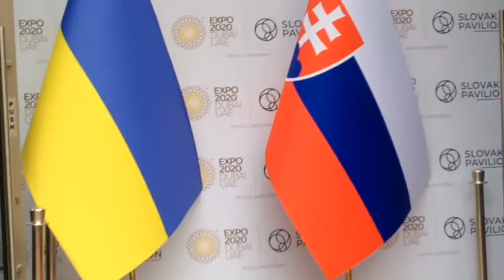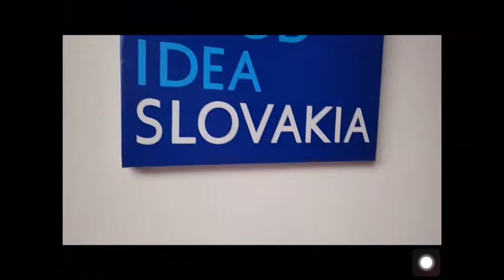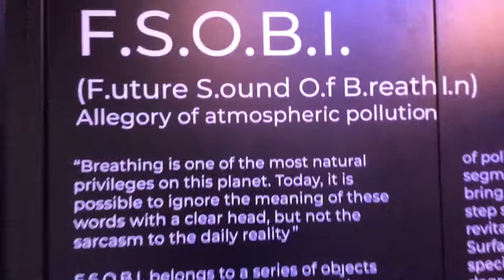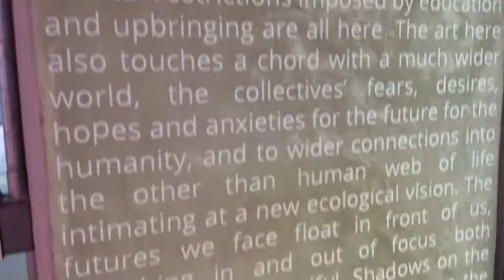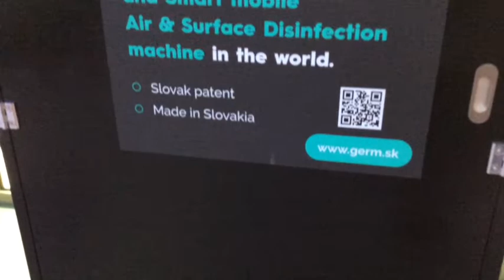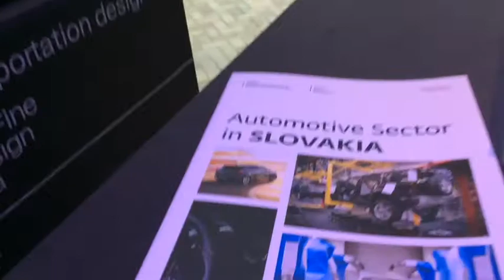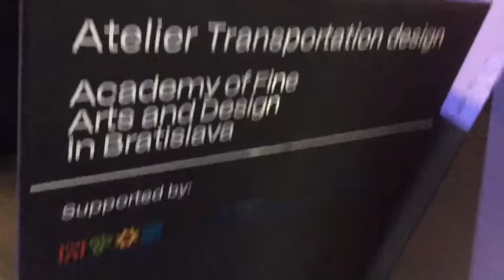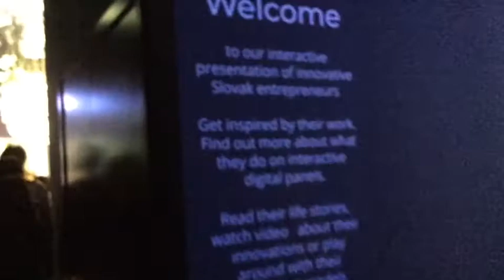Lets go to Slovakia (Pav)